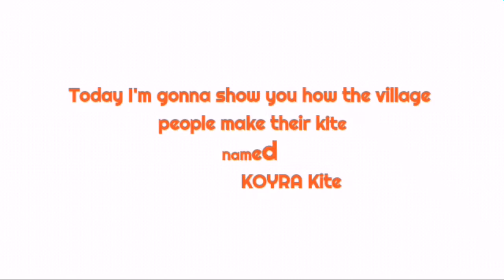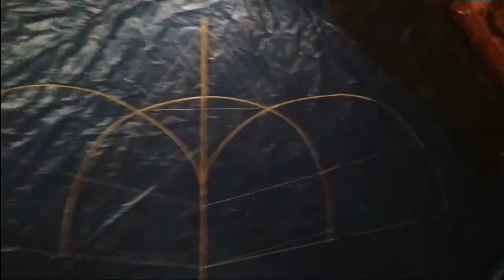Village kite making video l Mahid Rahman l K M Bahari l Sadique Samin l Mahid's Studio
Heyy guys !
We are here to show you how the village people of our country make kites and make them fly.
I've made this video very suddenly without any kind of preparation. So plz don't judje it.